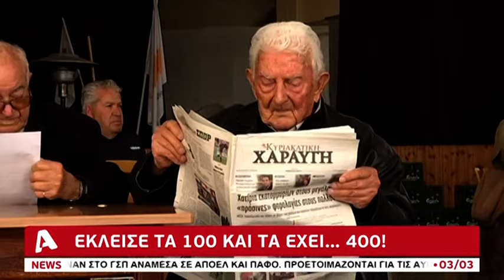Ο κύριος Μιχάλης έκλεισε τα 100 και μας…βάζει γυαλιά